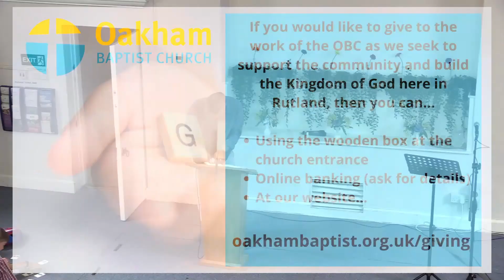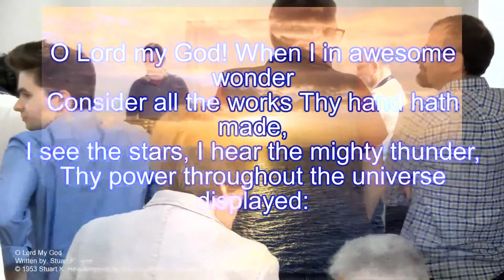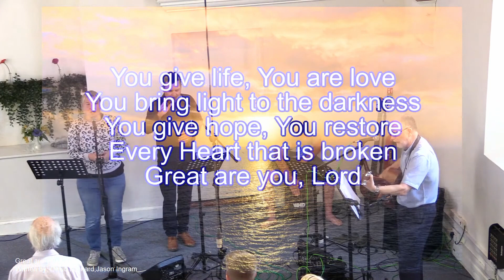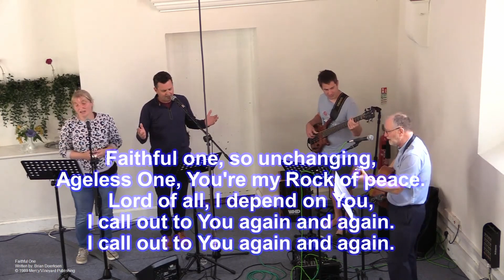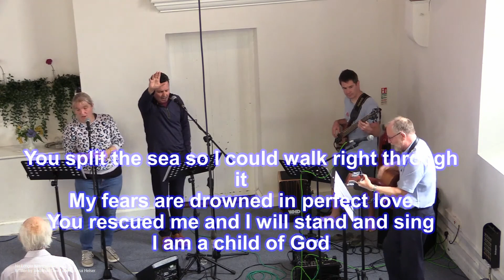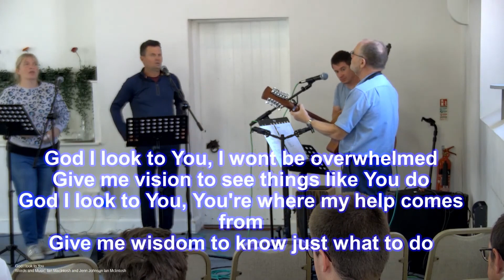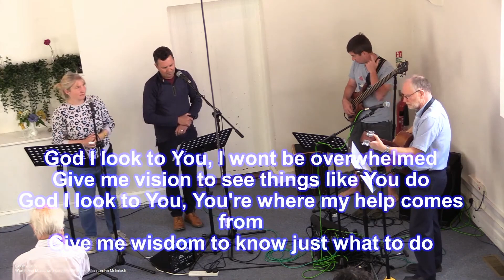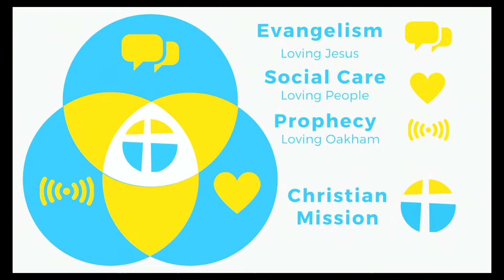Sunday Service - June 26th at 10:30AM (Sensitive Content)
Morning worship streaming from Oakham Baptist Church.

This service has sensitive content.